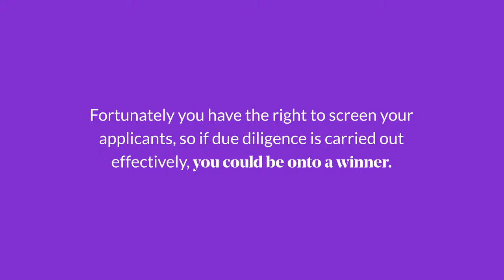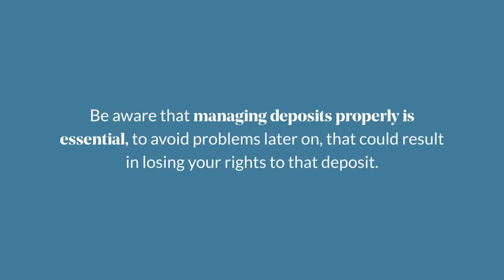Becoming a Landlord | Real Estate Law | Real Estate Lawyers | What Are My Rights? | LegalShield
Becoming a Landlord | Real Estate Law | Real Estate Lawyers | What Are My Rights? | PPLSI | LegalShield

Life as a landlord can be challenging, but there is strong potential for a rewarding business. That said, you should know that under landlord-tenant law, rights are not in your favor.

This overview explores the rights you do have as a landlord, to help you achieve a successful business and avoid common pitfalls. Remember, if you don’t know your rights, you have no rights at all.

Although the balance may not be in your favor, when exercised properly, landlord rights will serve you well. Some of the most useful include:

• Screening potential tenants.
• Evicting tenants.
• And, using security deposits for unpaid bills or repairs.

Success begins and ends with the tenant, so the right tenant is worth their weight in gold. Fortunately, you have the right to screen your applications, so if due diligence is carried out effectively, you could be on to a winner.

Credit and rental history can be requested. And, you can also:

• Conduct interviews.
• Check for criminal records.
• And, request for proof of income.

Choose wisely, because you cannot set a provisionary period, and a disrespectful tenant can cause permanent headaches.

Evictions have strict rules, and they can differ by province or state, but usually, a breach of the lease agreement must occur, and proper notice must be given along with time to rectify the issues.

Of course, even model tenants feel the pinch sometimes. But, at the risk of sounding cold-hearted, this will affect your income. And, when there's a serious breach of contract, you have the right to begin eviction. Tread carefully, and follow the procedure to the letter, because there are protections in place for the tenant, and remember, this is their home.

Security deposits are often the first month's rent, and you have the right to collect and hold the money for the duration of the lease, and until after the moving-out inspection. Deposits can pay for:

• Repairs and damages above the normal wear and tear.
• And, outstanding bills.

Be aware that managing deposits properly is essential, to avoid problems later on, that could result in losing your rights to that deposit.

The system can work if you know your rights and follow the rules. But, if you are ever unsure, consulting with an experienced lawyer can help steer you in the right direction.

Hiring a lawyer may sound expensive, but with our mobile app, and for less than a dollar a day, we open the door to experienced lawyers and the justice system.

A lawyer can be the key to a happy home. Take five minutes to sign up and join the millions we already empower across North America.

Protect Your Property and Protect Your Rights with LegalShield.

We Are PPLSI | Find Your Justice.

I hope you enjoyed this overview. I look forward to serving you.

Timestamps:

00:00 Introduction to Becoming a Landlord.
00:24 Landlord Rights Will Serve You Well.
00:41 Success Begins and Ends With The Tenant.
00:55 Credit and Rental History.
01:11 Evictions.
01:44 Security Deposits.
02:11 Know Your Rights and Follow The Rules.

LegalShield, a consumer brand under PPLSI, is leading the quest to provide equal access to legal advice, protection, and representation to every human, everywhere. Serving 4.5 million individuals and over 140,000 businesses, we are the world's largest platform for legal, identity, and reputation management services.

Founded in 1972, we provide the tools and services needed to affordably live a just and secure life. We’re using technology and innovative products and partnerships to transform how and where people receive legal care by connecting members to our expansive network of trusted, qualified attorneys and law firms right at the palm of your hands.